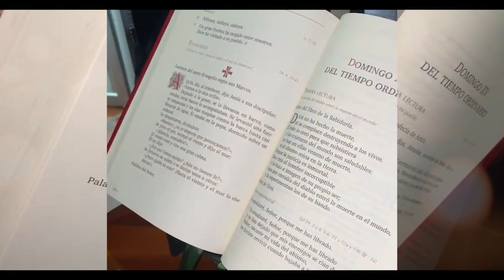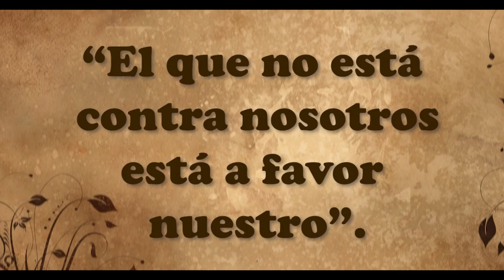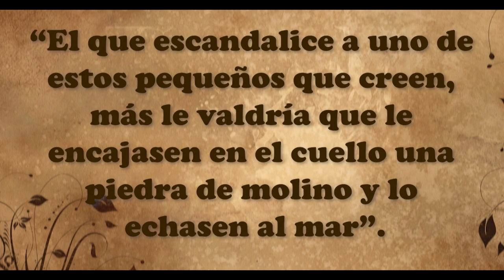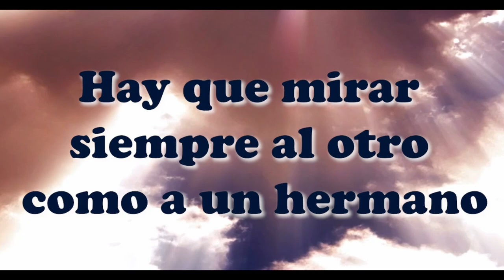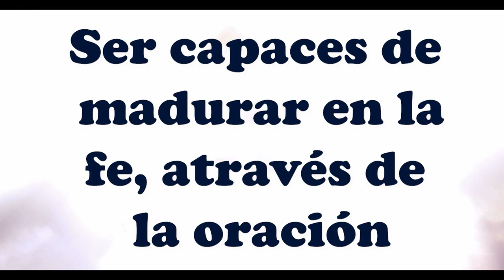La Voz del Pastor - Domingo XXVI del Tiempo Ordinario - Monseñor Carlos Arturo Quintero Gómez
En el Domingo XXVI del Tiempo Ordinario, la palabra De Dios nos invita a reflexionar sobre la importancia de la apertura al Espíritu de Dios en nuestra vida cotidiana. A partir de las lecturas de este domingo, se destaca cómo Dios actúa más allá de nuestras limitaciones y prejuicios, llamándonos a acoger con humildad y gratitud los dones y carismas que Él concede a todos.

En esta reflexión, se pone de relieve la advertencia de Jesús sobre el peligro del escándalo y la necesidad de vivir con coherencia la fe que profesamos, especialmente a través de nuestras acciones. Se nos invita a ser testigos auténticos del Evangelio, sirviendo con humildad y ayudando a construir un mundo más justo y fraterno. ¡No te pierdas este mensaje de esperanza y fe para comenzar la semana!

🙏 Escucha este mensaje de esperanza y transformación y déjate interpelar por la Palabra de Dios que nos llama a vivir en el amor y la entrega desinteresada.